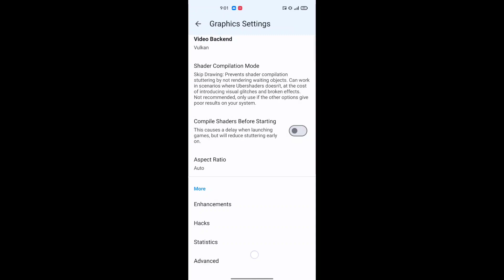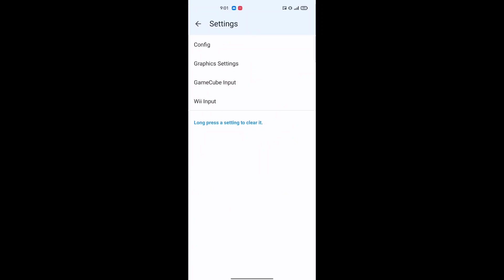Goldeneye 007 en android configuración Dolphin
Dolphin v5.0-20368